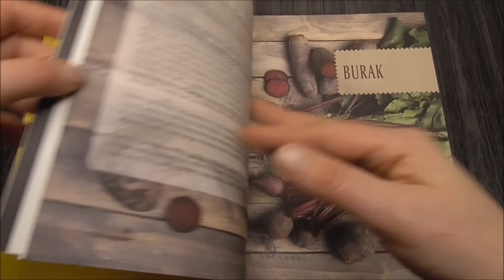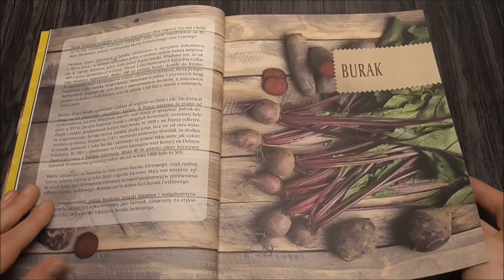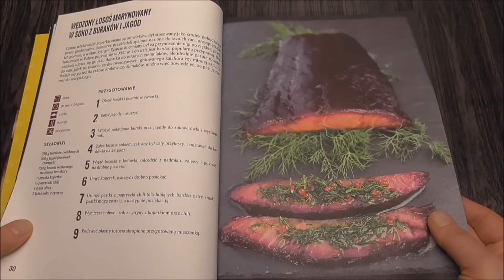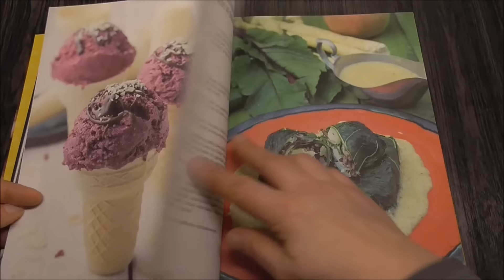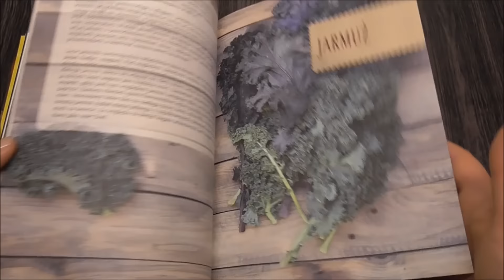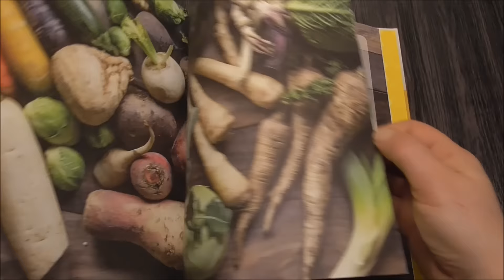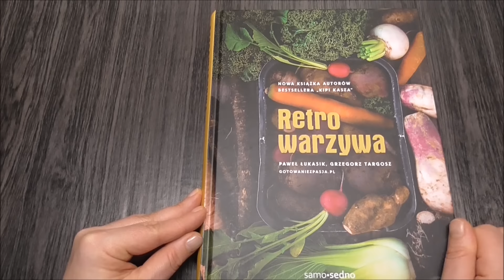"Retro warzywa "recenzja /Kasia ze slaska gotuje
Dzis krötka recenzja ksiazki Pawla Lukasika i Grzegorza targosza "Retro warzywa.